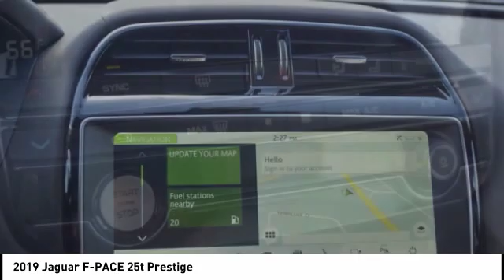2019 Jaguar F-PACE EDISON NJ J19018A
2019 Jaguar F-PACE 25t Prestige

920 US Highway 1 North

CARFAX One-Owner. Clean CARFAX. Certified. 4-Wheel Disc Brakes, ABS brakes, Adaptive Cruise Control w/Stop & Go, Adaptive LED Headlights w/Signature DRL, Blind Spot Assist, Drive Package, Exterior Parking Camera Rear, Fixed Side Step Package, Gloss Black Grille w/Gloss Black Surround, Heated front seats, High-Speed Emergency Braking, Navigation system: InControl Navigation Pro, Power Liftgate, Power moonroof, SiriusXM Satellite Radio, Wheels: 19 7 Split-Spoke (Style 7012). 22/27 City/Highway MPGJaguar Approved Certified Pre-Owned Details:  * Warranty Deductible: $0  * Transferable Warranty  * Roadside Assistance  * Vehicle History  * Limited Warranty: Up to 84 Month/100,000 Mile (whichever comes first) from original in-service date  * 165 Point Inspection